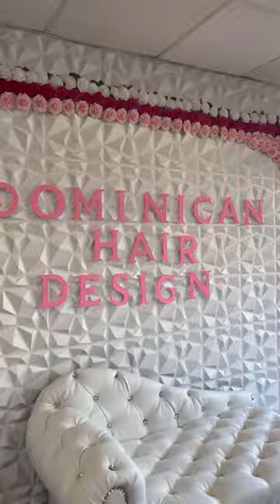Mini Maintenance Vlog | Inspiring Content Creator 💕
Maturing is leaving behind the helmets and getting more natural styles. God has turned me soft and I love it 💕 .